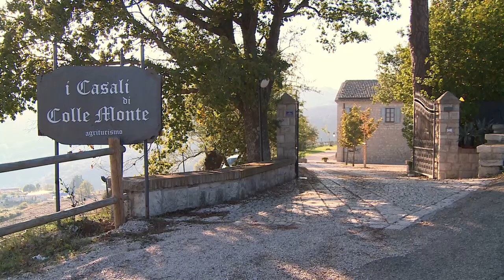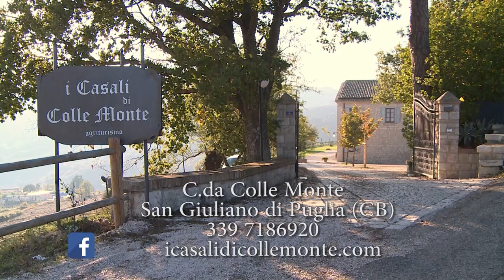I Casali di Colle Monte a San Giuliano di Puglia (CB)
I Casali di Colle Monte sono un’antica residenza di campagna all’interno di una tenuta di circa 10 ettari. Adagiata tra le colline del basso Molise, gode di un panorama mozzafiato, che spazia dai piccoli borghi, ai campi coltivati e agli uliveti secolari. Dista poco più di 20 min. dall’autostrada e dal mare Adriatico di Termoli. Il luogo ideale per una vacanza in assoluto relax.